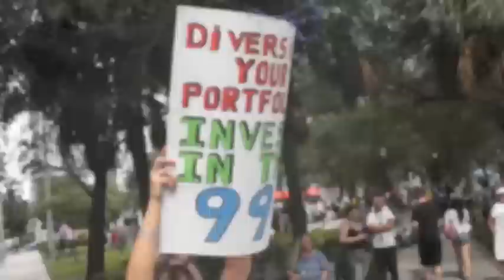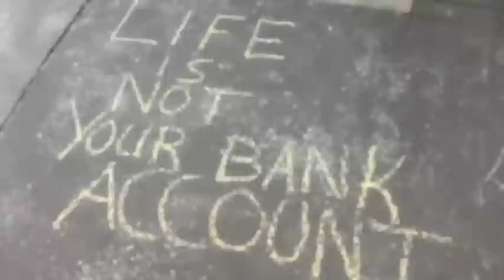OCCUPY TAMPA - 10/15/2011 - ROBERT L BEUKEMA